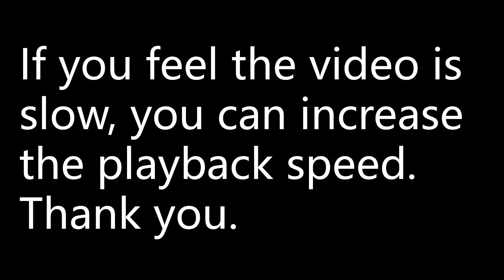If z = cisθ , express the real and imaginary parts of z - 1/z + 1 in terms of θ,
If z = cisθ , express the real and imaginary parts of z - 1/z + 1 in terms of θ, simplifying your answer as far as possible.